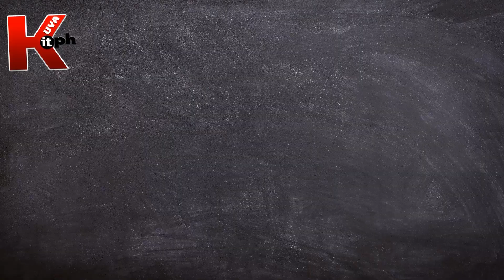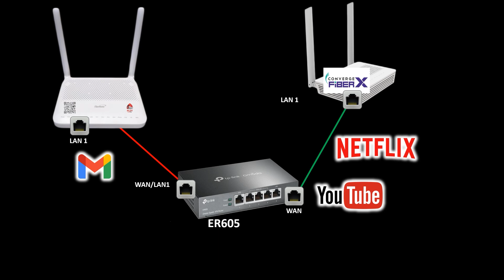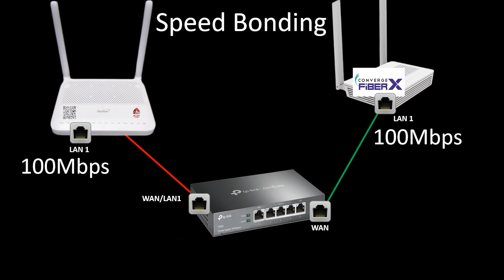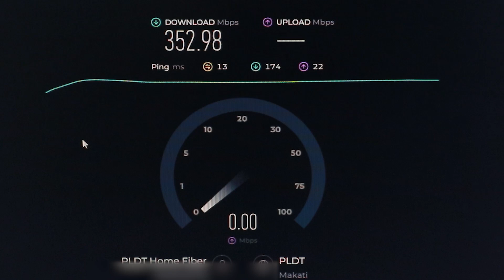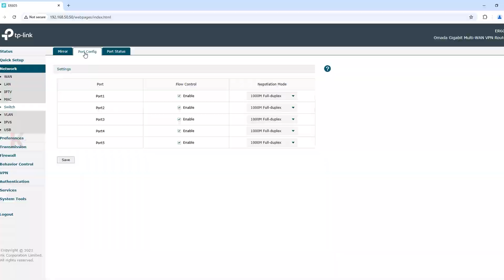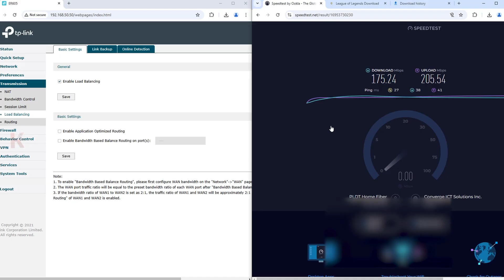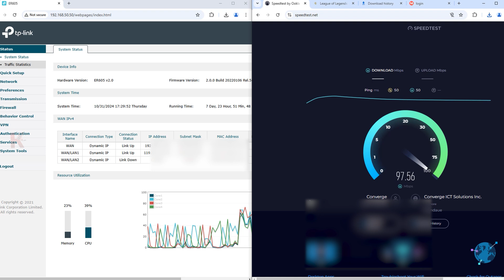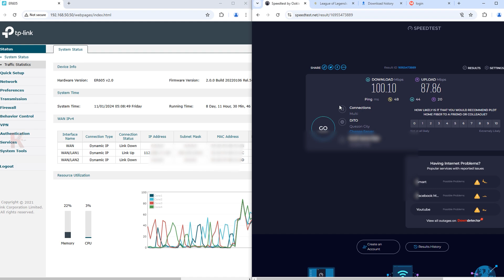DUAL ISP PLDT and Converge using ER605, GUMANA Pero!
Sabi nila HINDI pwedi at hindi GAGANA. Pero bakit na COMBINED ang SPEED ng dalawang ISPs na PLDT Home Fibr and Converge?

Speed Bonding ay hindi gagana sa Load Balancing routers like Tplink ER605 that is according to some experts but what is the possible reason na gumana ito sa iilang na mga users?

Get a chance to combine your 2 ISP's with Tp-link ER605 VPN router ⬇️

Kuya I.T. Store Front 🏪 ➔ | 12%🏷️DISCOUNT 🛒🛍️

🛒 🔥🔥🔥🔥RECOMMENDED ROUTER:🔥🔥🔥🔥🛒
 🎁 Tp-link ER605 Multi-WAN router
🔴 Cameras
🎁 Logitech C922 Pro Stream Webcam